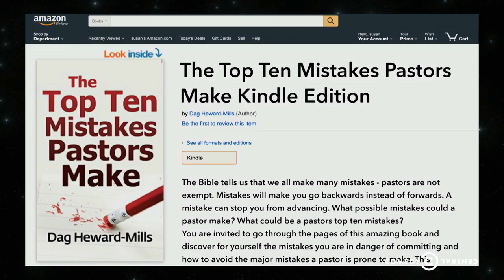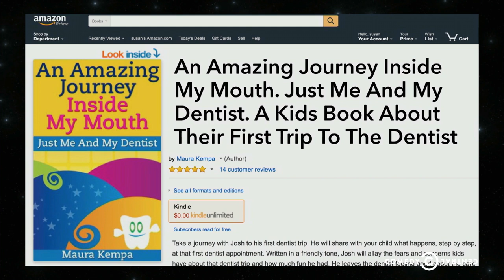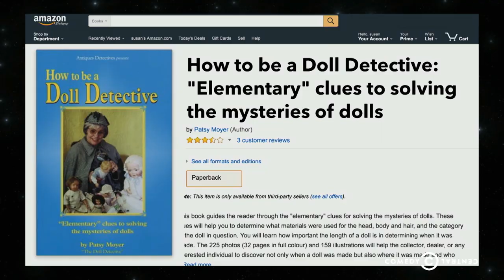Samm Levine, Alex Borstein and Greg Proops - Amazon Book Fair - @midnight with Chris Hardwick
While looking at a series of strange books illuminating different sorts of jobs, Samm Levine, Alex Borstein and Greg Proops imagine what their chapters might be about.